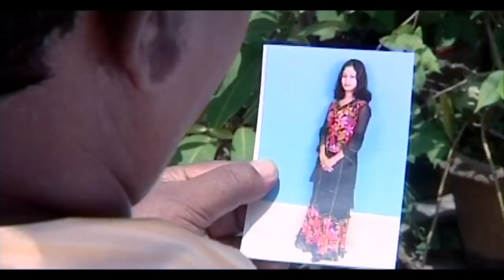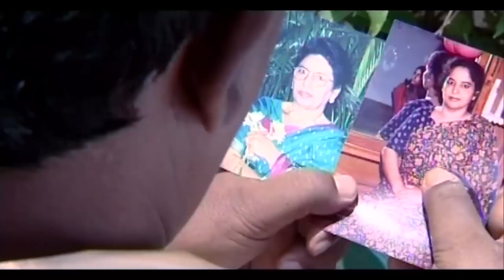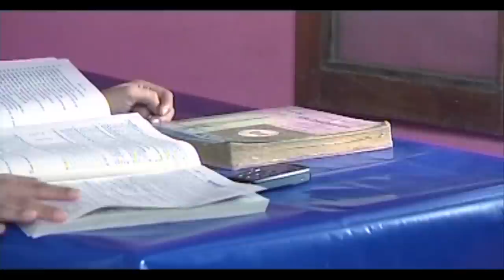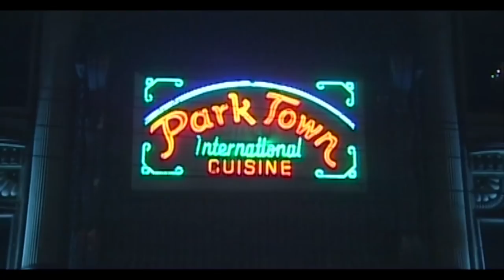Bangalir Biye | বাঙালির বিয়ে | D A Tayeb | Tamanna Tisna | Shirin Bokul | Shanta | Bangla Natok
Natok : Bangalir Biye
Directed: Monir Hossain Jibon
Produced : Tusmi Cholochitro
Starring : D.A Tayeb, Tamanna Tisna, Sherya, Joynto, Shaleh Ahmed, Abdush Shattar, Shahin Hasan, Shaharunjaman, Sumon, Shanta,
Story : D.A Tayeb
Language : Bengali
Label : Cd Choice